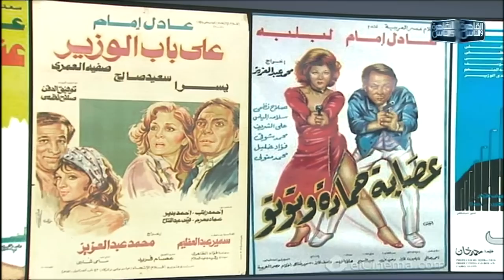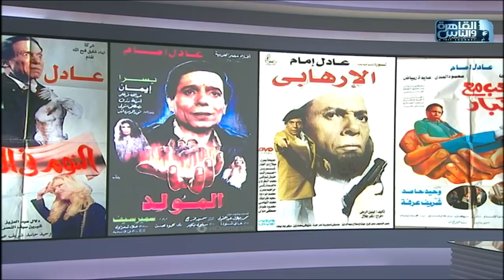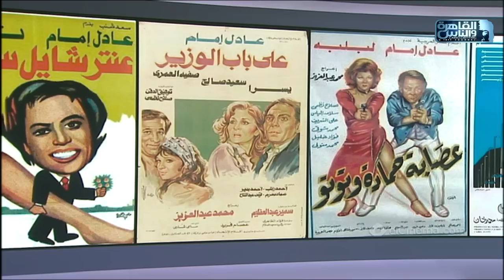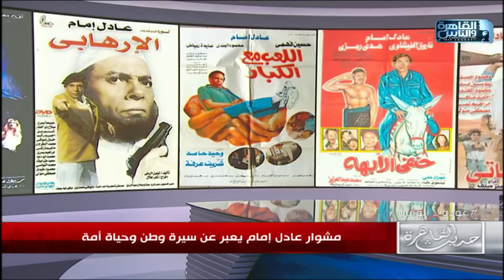حديث القاهرة مع ابراهيم عيسى| من نجيب الريحاني إلى فؤاد المهندس .. لماذا بقيت مدرسة عادل امام؟